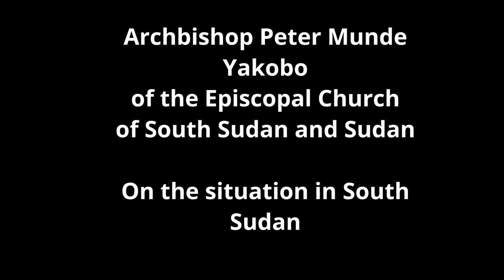Archbishop Peter Munde Yakobo on the situation in Sudan